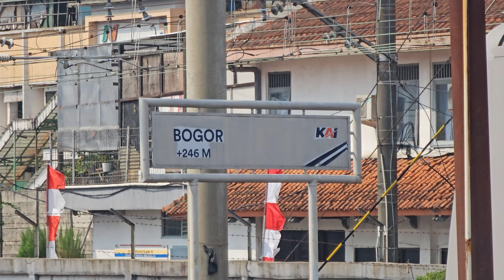[4K] Stasiun Bogor: Kompilasi KRL TM 6000, JR 205 | Commuter Line Lin Bogor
Kompilasi KRL Commuter Line Lin Bogor: JR 205 Rheostatik, JR 205 VVVF, Tokyo Metro 6000 VVVF di Stasiun Bogor.